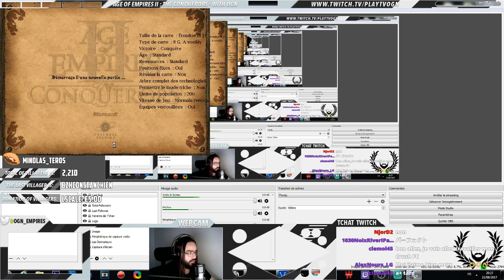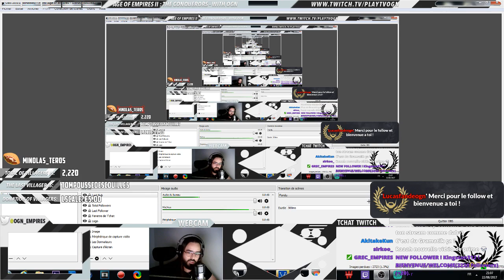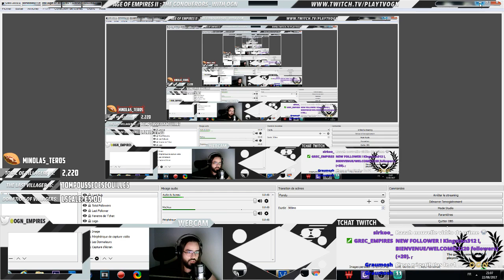Age of empires II - 4vs4 ON ARABIA WITH CELTS !